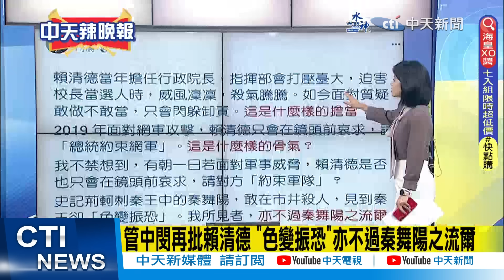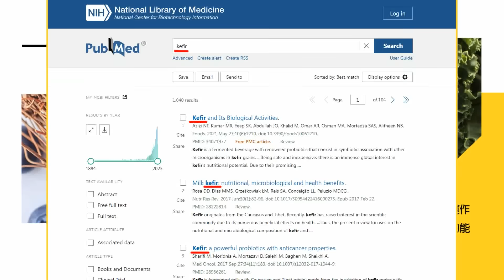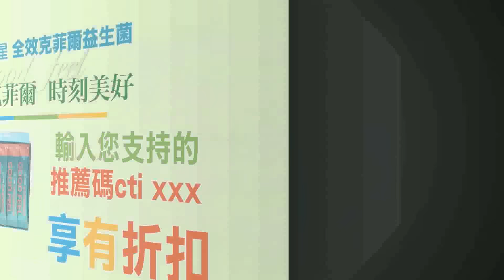【麥玉潔辣晚報】管中閔再批賴清德 "色變振恐"亦不過秦舞陽之流爾｜管爺"轟 再批他 「色變振恐」 精華版